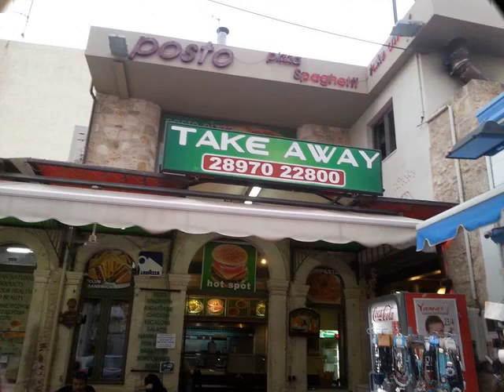ΠΙΤΣΑ ΧΕΡΣΟΝΗΣΟΣ KRHTH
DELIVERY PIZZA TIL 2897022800